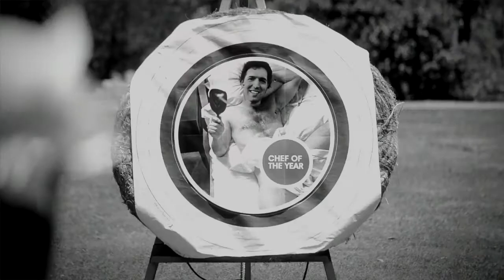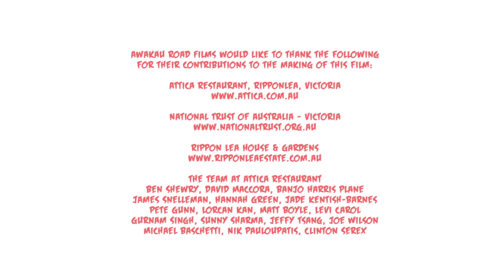What Grows in the Garden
Have you always wanted to know what happens to egocentric Chefs? Well here you have it - A day in the life of Ben Shewry, and his team at Attica restaurant.

Directed by Johnny Abegg
Produced by Tad Lombardo
Cinematography Johnny Abegg Colin Page
Written by Ben Shewry

Awakau Road Films would like to thank the following
for their contributions to the making of this film:

The Team at Attica Restaurant - Ben Shewry, David Maccora, Banjo Harris Plane, James Snelleman, Hannah Green, Jade Kentish-Barnes, Pete Gunn, Lorcan Kan, Matt Boyle, Levi Carol, Gurnam Singh, Sunny Sharma, Jeffy Tsang, Joe Wilson, Michael Baschetti, Nik Pauloupatis, Clinton Serex